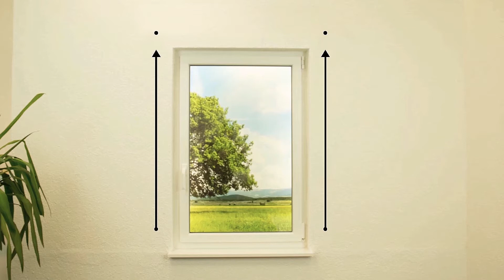Raffrollo Montage an der Wand - so einfach geht es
Wie Sie Ihr LYSEL® Faltrollo an der Wand befestigen können, erfahren Sie in diesem Video.

LYSEL® - eine Marke der Window Fashion AG®